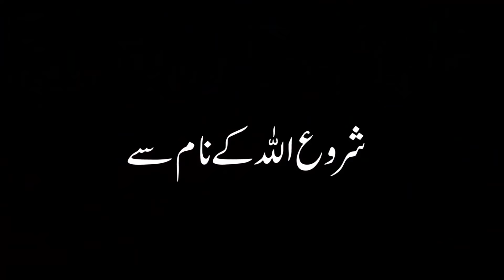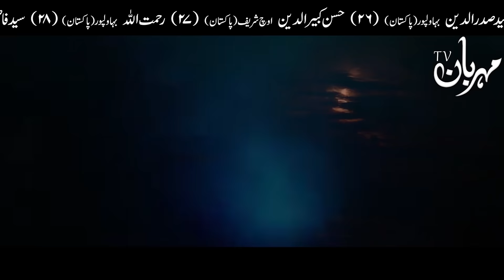Machli Pani Main Kyo Rehti Hai Hazrat Imam Ali as Ka Jawab | Fish in Water | Mehrban Ali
Machli Pani Main Kyo Rehti Hai Or Machli ki Zuban kyu nahi Hoti?
Hazrat Imam Ali as Quotes